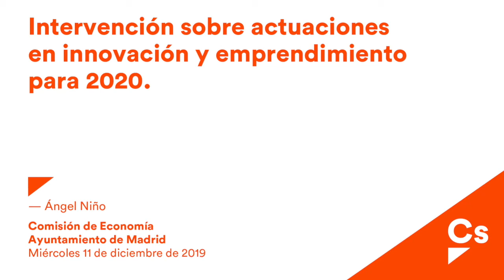Ángel Niño. Intervención sobre actuaciones en innovación y emprendimiento para 2020.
Ángel Niño, Concejal del Área Delegada de Emprendimiento, Innovación y Empleo, interviene sobre actuaciones en innovación y emprendimiento para 2020.

Comisión de Economía.